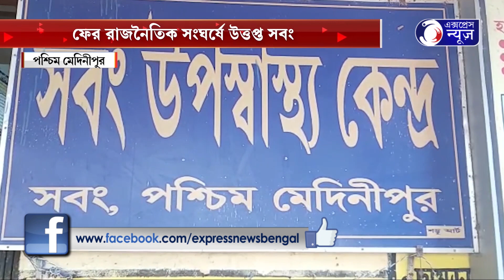ফের রাজনৈতিক সংঘর্ষে উত্তপ্ত সবং